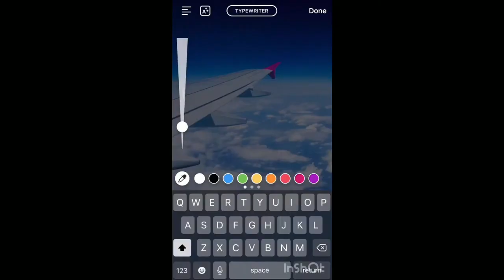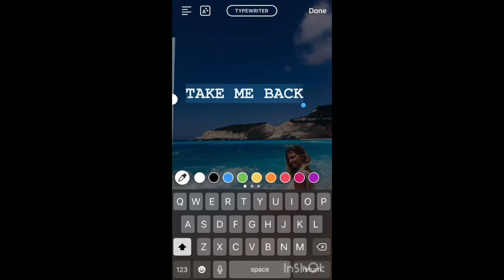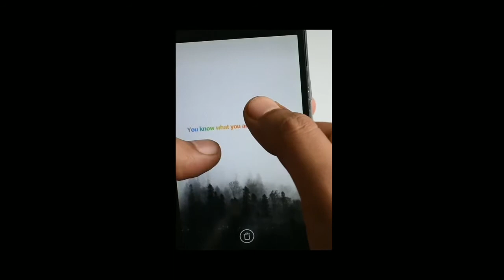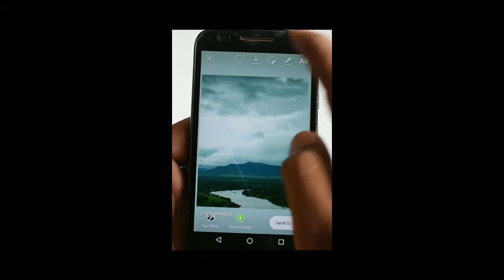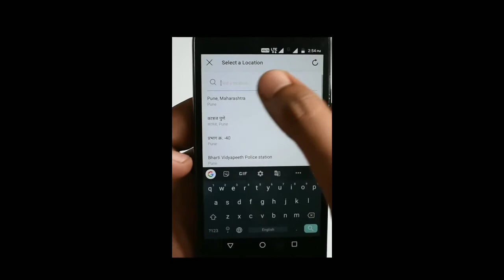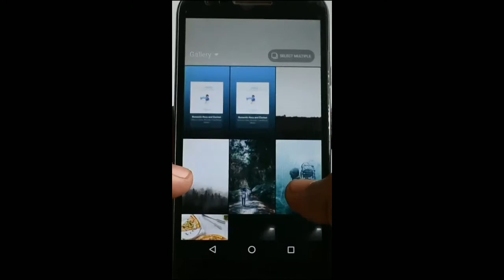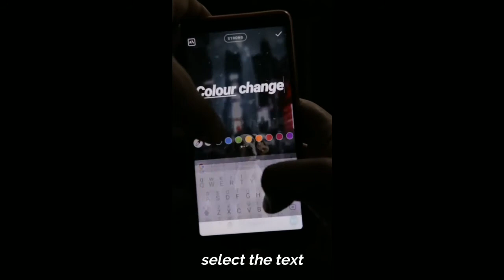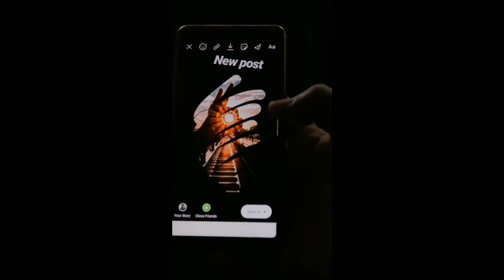10 creative ways to edit your insta stories using ONLY the instagram app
To download any video from youtube click the below link and download the most fastest downloader, snaptube app
We Are going to share with you Whatsapp beautiful destination  Status Videos Fully Updated. We Share latest WhatsappStatus Videos 30 Sec In Hindi,Urdu and English Daily.
We already know that since its launch last year WhatsApp Status Video feature is spread like wildfire across the whole world. Especially in India millions of young users searching for new and latest short video clips to set it as Status Videos in WhatsApp. People generally search for new clips over the internet and end up on YouTube or couple of sites which have similar videos all over. It is really difficult to find latest trending WhatsApp status videos. So, here we have created a list of latest WhatsApp status videos in several languages. This list is for Month of April 2018, we will update latest videos list each month so that every time you come here you will get Top and Best WhatsApp status videos only.